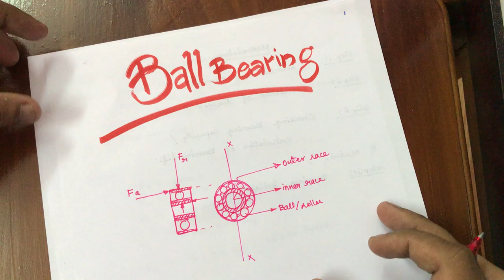Design of roller ball bearing - Design of Machine elements (DME) -Tamil